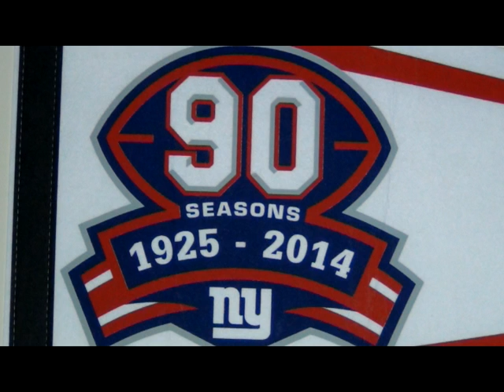Taunting the Rabid Puppies of the TTC 2014 Pre-season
Mr Batch says, King Wess Ent, MrTmoney 1993, Physcopath BNG, PowerRangers 12345, Cowboysblog, Mista Frisco, d1`chosen, and my favorite whipping post Simus1974. Come get some class in session.